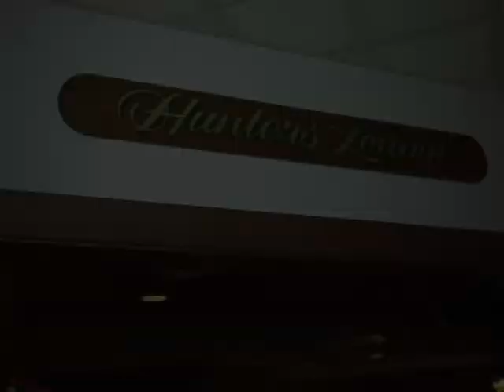Club Scene 13 - Hunter's Den w/ Late for Dinner